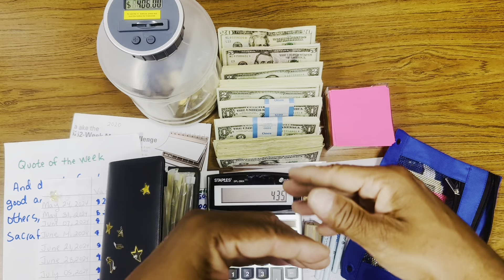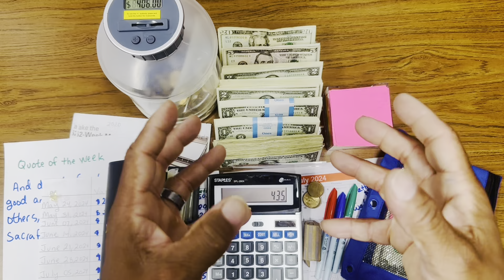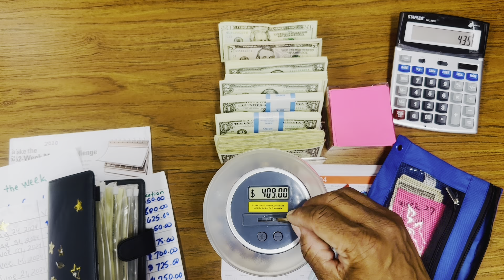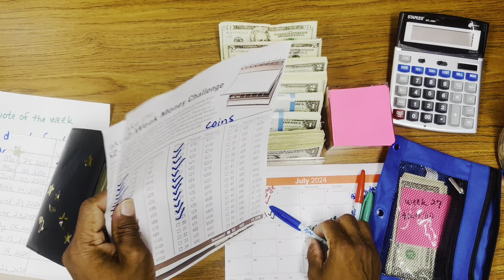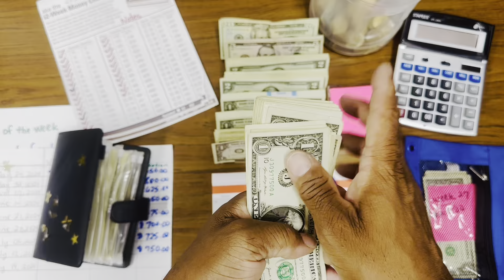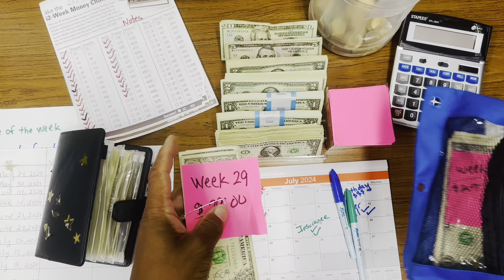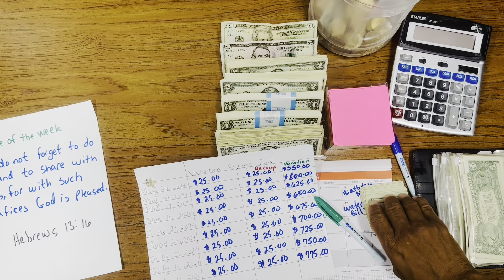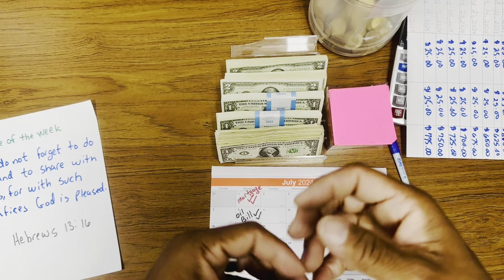Cash Stuffing & Coin Dropping Week 29